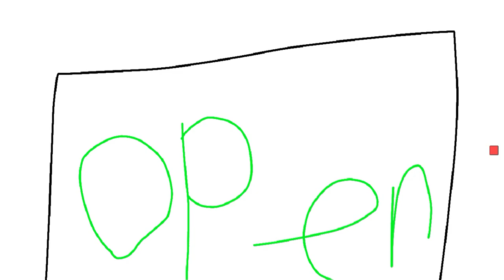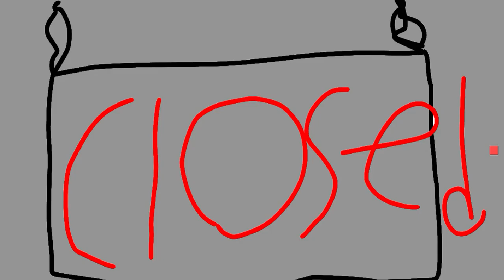Trying to rob a store in a movie be like: (ANIMATED)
Im proud on how this turned out. (SORRY FOR NOT UPLOADING AS MUCH RECENTLY THE SCREEN RECORDING APPS IM USING ARE NOT REALLY MADE FOR THE VIDEOS I POST SO ITS HARD TO USE THEM SO FOR ILL JUST ANIMATE UNTIL I FIGURE SOMETHING OUT) *New playlist called other animations* My longest animation so far (duh its only 1fps) also i made this on flipaclip and it took me I think almost a hour I forgor:(